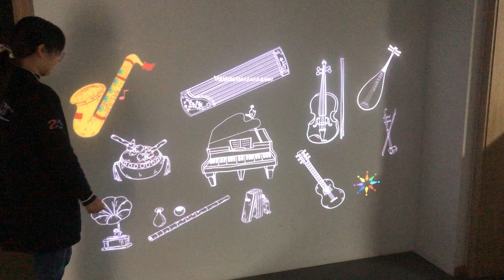interactive music wall touch magic wall,OEM service touch music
The interactive music wall is like a amusement park full of magic. Sleeping instruments have been waiting to be awakened. When you sense your fingertips touch it,This moment is like a spell that unleashes fate and awakens the sleeping life. Immediately follow the rhythm of your touch, magically play. Lively like a child, accompanied by light and shadow effects. Let you play and don't want to stop, truly realize the virtual and realistic interpretation!